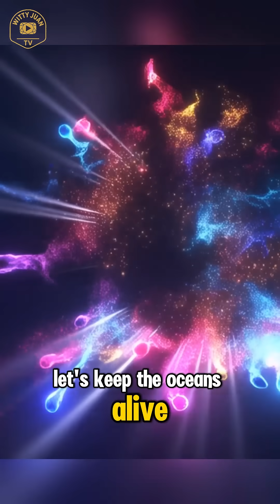Leatherback Sea Turtle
Meet the Leatherback Sea Turtle – the ocean’s gentle giant! 🐢🌊
Discover how these ancient travelers dive deeper than 4,000 feet, swim across entire oceans, and help keep jellyfish populations in check.
Find out their biggest threat—and how you can help protect them!